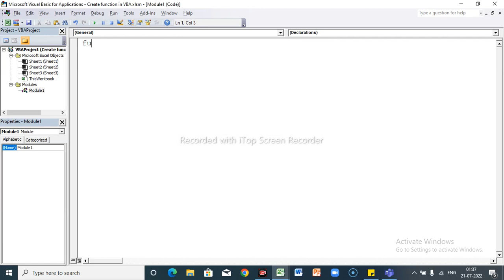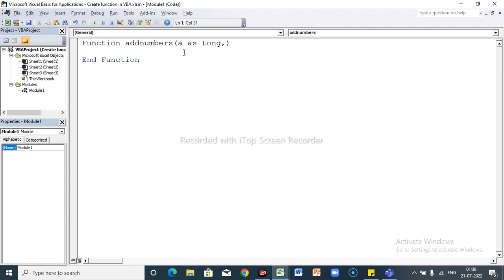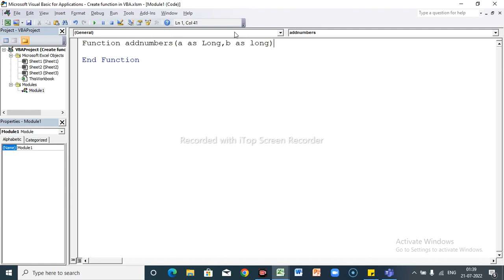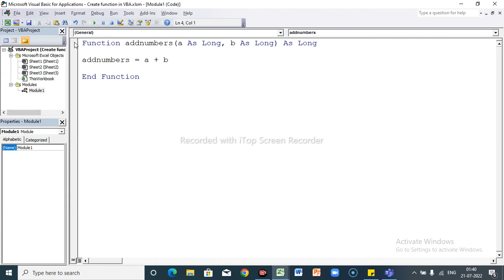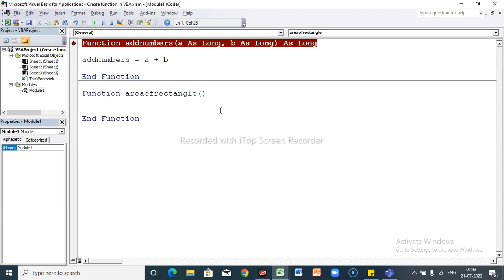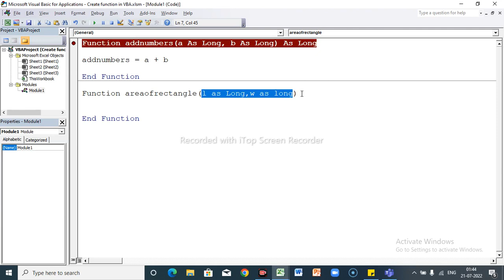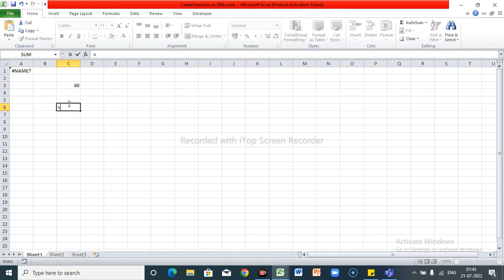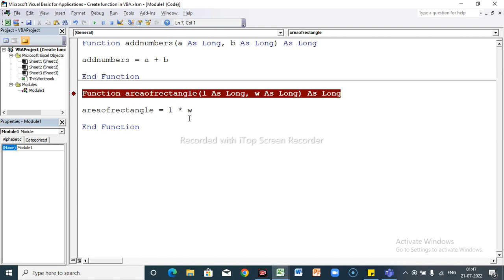How to create function in VBA l l Create user defined function in VBA l Hindi l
In this video, it has been explained how to create user defined function using
VBA. It helps us to create the function pertaining to any calculation as per our requirement.

नमस्कार दोस्तों , स्वागत है आपका हमारे चैनल "Excel-VBA Official" में
, दोस्तों इस चैनल पर आपको रोजाना Advance Excel, Ms-Access, Ms-Word, Ms-Power Point (PPT), VBA, SQL, English Grammar, English Book Summary, English Story Writing के बारे में टिप्स & ट्रिक्स की विडियो देखने को मिलेगी , जिनसे आप प्रतिदिन कुछ नयी नयी चीजें सीख सकते है , दोस्तों अगर आपके पास किसी भी तरह का कोई सवाल है या किसी भी बारे में आप जानना चाहते है तो आप मुझे कमेन्ट सेक्शन में जाकर पूछ सकते है | मै आपके सवालों का जवाब देने की पूरी कोशिश करूँगा |